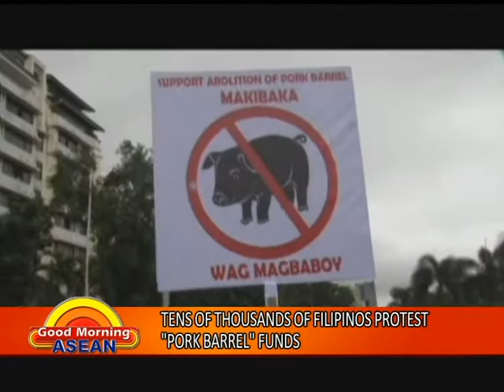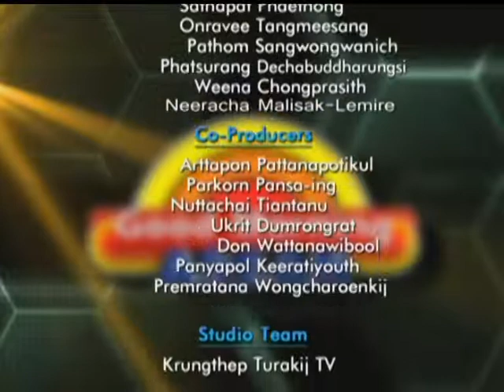Good Morning Asean27 08 2013 (Tuesday)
1. CAMBODIAN OPPOSITION RENEWS PROTEST WARNING

2. TENS OF THOUSANDS OF FILIPINOS PROTEST "PORK BARREL" FUNDS

3. CHINA KEEN TO REVIEW AND IMPROVE FTA WITH ASEAN: PM LEE

4. PHILIPPINE, VIETNAM DEFENSE CHIEFS VOW TO ENHANCE COOPERATION

SPECIAL REPORT from THE STAR (2.05):
PM: Perodua's road to success to go even further
Prime Minister Datuk Seri Najib Tun Razak says Perodua will continue to maintain its low production costs so that its cars can be the most affordable locally.

BREAK

5. EXPORTS WILL NOT MANAGE 2013 GROWTH TARGET, SAYS MINISTRY

6. KACHIN CAN BE KEY STATE IN ACCELERATING MYANMAR'S GROWTH: CHIEF MINISTER

7. US TO SELL HELICOPTERS TO INDONESIA IN $500M DEAL